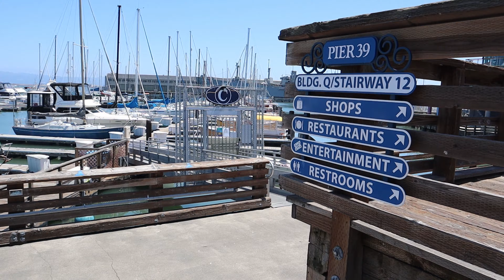Vlog #25: Nikki's Vlogs - Exploring San Francisco: Full House Edition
Meet my best friends Lauren and Ethan! &thanks for tuning into our San Francisco Trip FULL of FULL HOUSE scenic attractions!
Below are addresses to these iconic places and Lauren and Ethan's social media pages!

The Golden Gate:
Golden Gate Bridge, San Francisco, CA
San Francisco-Oakland Bay Bridge:
Oakland Bay Bridge, San Francisco, CA
Baker Beach (During the pandemic, parking lots are normally closed so I have provided free parking on the street that leads straight to a hidden pathway that leads right to the beach. Bathroom Situation: Porta Potties):
La Mar Cebicheria Peruana, Embarcadero (Be sure to call to make reservations during the pandemic. Last seating is at 9pm but they are open until 10/10:30):
Intercontinental Hotel (Highly Recommended! Fitness Center, Spa and Pool, Hotel Bar and Restaurant closed to the pandemic. Grab and go breakfast available at the bar for a fee of $32):
Pier 39 (We paid $27 because we got validation at the restaurant on the pier when originally it would've been $45 max per day at Pier 39 Parking and walked to Fisherman's Wharf and Ghirardelli Square which only took 20 minutes to Ghirardelli Square and 20 minutes back):

Lauren's Instagram: @laurentofel
Ethan's Instagram: @ethanclossin & @clossinethan

YouTube Artist Page:
YouTube.com/nikkibabyyx3